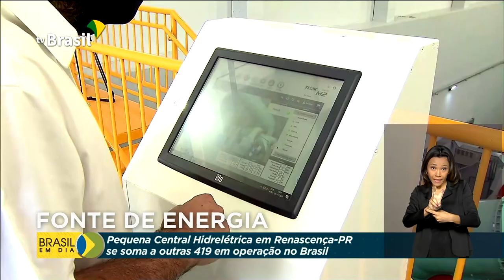Pequena Central Hidrelétrica no Paraná se soma a outras 419 no Brasil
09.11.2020 - As Pequenas Centrais Hidrelétricas são responsáveis por mais de 3% de toda a potência de energia instalada no Brasil. Mais uma unidade foi inaugurada em Renascença, no Paraná, e se soma a outras 419, que atualmente estão em operação no Brasil.